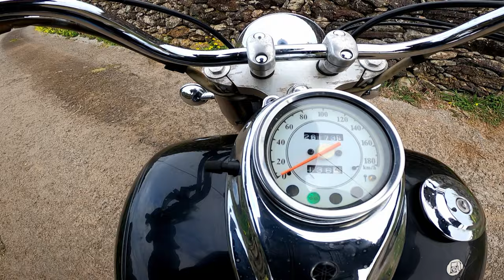Riding my Yamaha XVS 650 Drag Star Classic Video 10, Part 1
[First video of three). A ride to show the Ilhéu das Cabras (Islet of Goats) and the Ponta das Contendas bay with its lighthouse. I took a wrong pathway and it was difficult to turn the Yamaha Drag Star in such narrow, leaning and slippery path. The first stop it's at Fajã do Fisher, a lava coast with possibly 2000 years, formed by the eruption of the Algar do Carvão volcano. From there you cam see two extint volcanoes: the Ilhéu das Cabras and, to the far right, the Monte Brasil.

As usually, it was a cloudy and a little windy day.

Footage made with a GoPro Hero 8, at 2.7k and superview mode (superview mode it's not available at 4K and 60 FPS). This is on Terceira Island, on the Azores Islands, Portugal. The others videos from this trip are